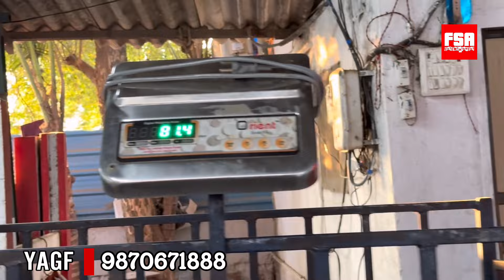Khassi Palai Parade & Bhiwandi Ke Bakrewalo Se Mulakat at Yateen’s Agro & Goat Farm (YAGF) Mahapoli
For video shoot enquiry, please send a detailed e-mail to FSA at . Email mein zaroor bataye aapka naam, aapki location, setup ya farm ka naam and aapki shoot requirements.